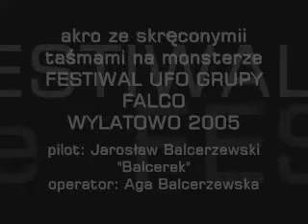AKRO BALCERKA Wylatowo paraufo show 2005 Grupa falco